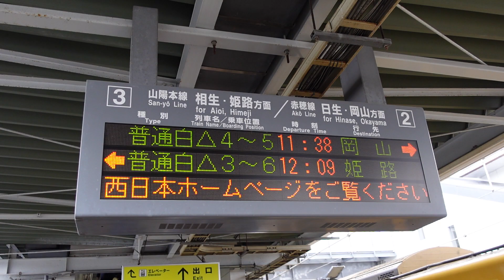【山陽本線 相生・姫路方面 赤穂線 日生・岡山方面】普通姫路行接近放送（播州赤穂駅3番のりば）※折り返し当駅始発普通電車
山陽本線・赤穂線の播州赤穂駅に到着する、折り返し普通姫路行の接近放送です。スピーカーの音量が小さいため聞きずらいですがご了承ください。
こちらの発車標の表示は、「電車がまいります」と 「Train Approaching」が交互に表示されるようになっています。
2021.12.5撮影